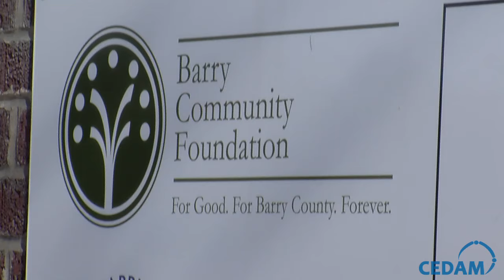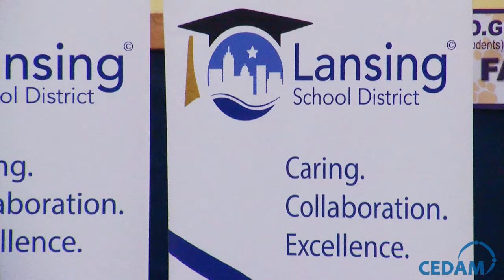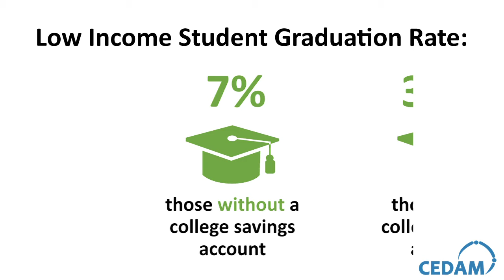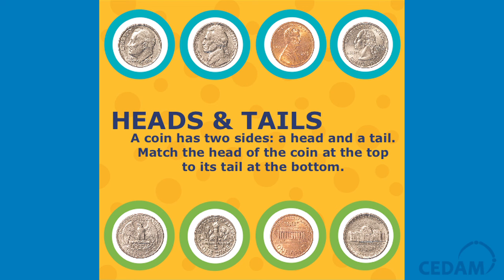Children's Education Savings Accounts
Every kid will get a savings account with $50 or more in it that will earn interest and be available for them, family and friends to deposit into. After high school graduation the child can use the money for higher education.

Lansing and Barry County are the two areas in Michigan where this is happening. If you want to learn how to start this in your area, contact the MCFE coordinator